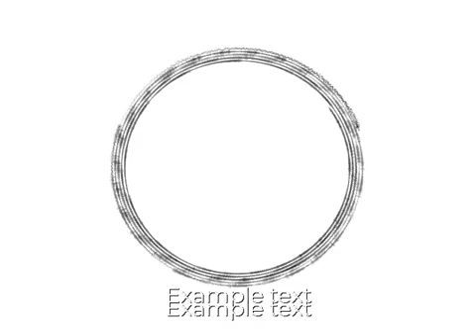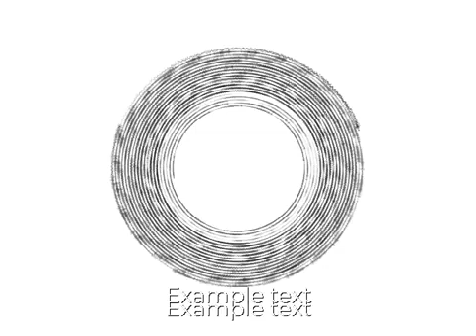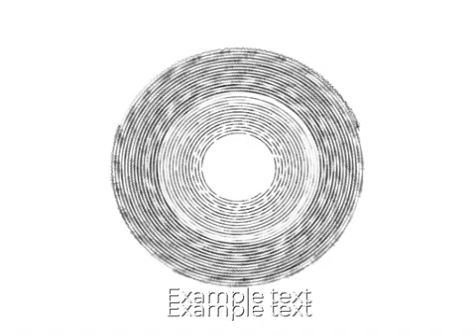Astronomia No Copyright Music 2022 Full Episode 1108